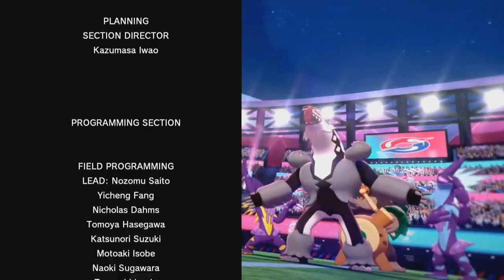チャンピオンは中二病だけど強い！【ポケットモンスターソード】Part 48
※問い合わせの多い機材はコチラをつかってます↓
　クロマキー用 背景 グリーン/ブルー
    猫耳ヘッドホン Somic G951S-PINK

COM3D2

BGM
DOVA-SYNDROME